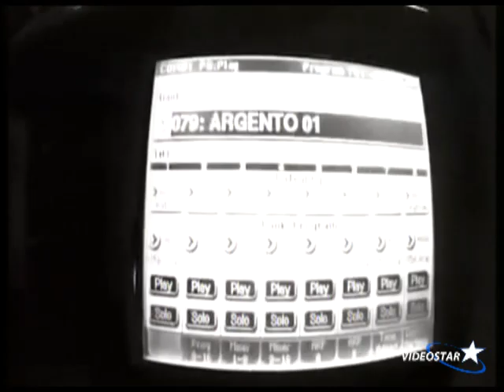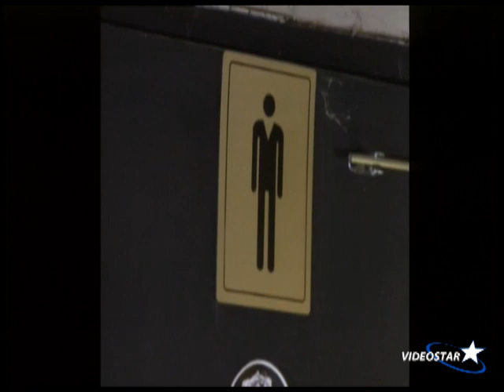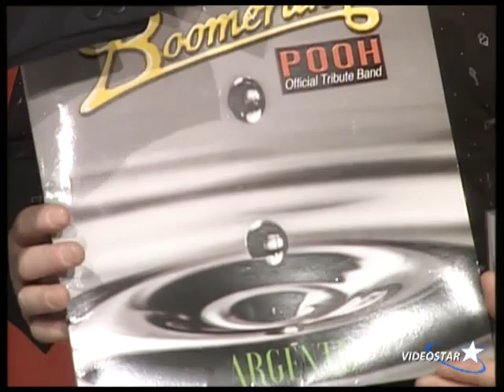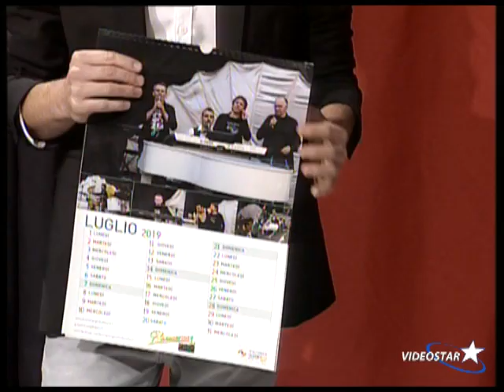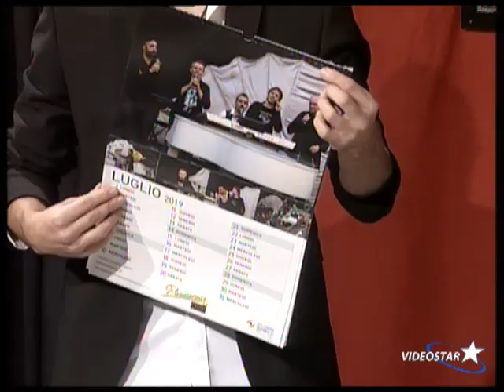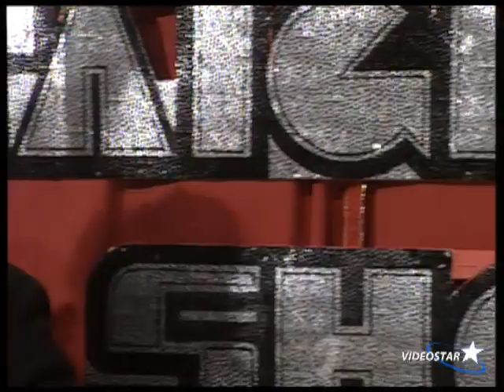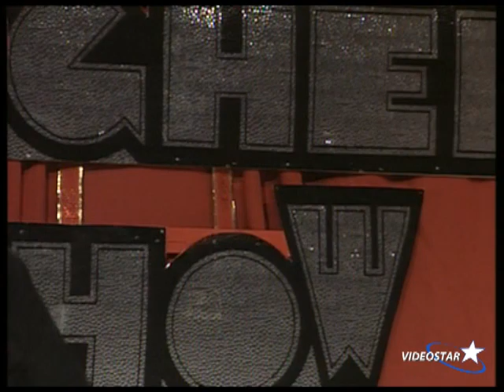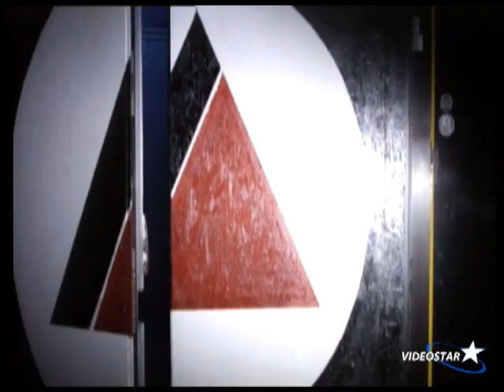Taigher Show Ep 26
Meravigliosa puntata dedicata ai Boomerang !! Vittorio Acunzo intervista Alessandro Cristini. Verrà poi presentato il nuovo video della canzone "La Notte" che è la sigla del programma. E poi Davide Cantu, bravissimo cantante.